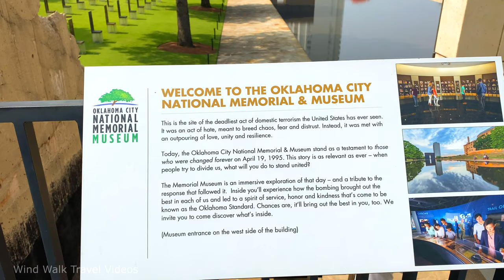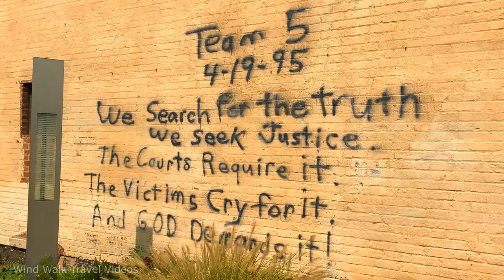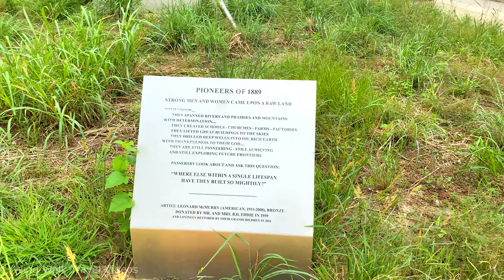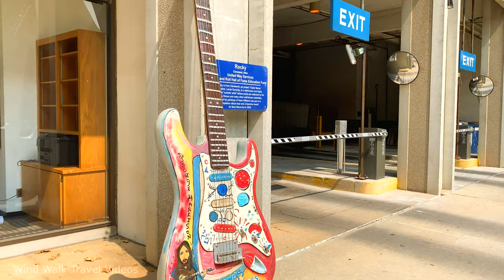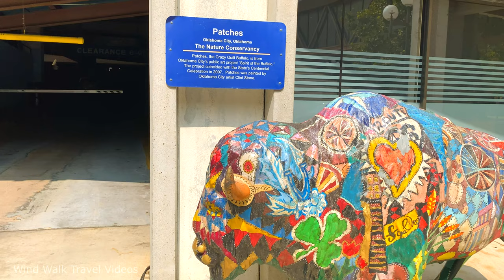[4K] Downtown Oklahoma City USA - Walking Tour & Travel Guide 🇺🇸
Exploring Downtown Oklahoma City starting from the Oklahoma National Memorial, the site of the horrific 1995 Oklahoma bombing, to the central business district of the city.

Oklahoma is a state in the South Central region of the United States, bordered by the state of Texas on the south and west, Kansas on the north, Missouri on the northeast, Arkansas on the east, New Mexico on the west, and Colorado on the northwest.

Oklahoma City or OKC, is the capital and largest city in Oklahoma. The city was founded during the Land Run of 1889 and grew to a population of over 10,000 within hours of its founding. It was the scene of the April 19, 1995, bombing of the Alfred P. Murrah Federal Building, in which 168 people died, the deadliest terror attack in U.S. history until the attacks of September 11, 2001, and the deadliest act of domestic terrorism in U.S. history.

The Oklahoma City National Memorial honors the victims, survivors, rescuers, and all who were affected by the Oklahoma City bombing on April 19, 1995. The memorial is located in downtown Oklahoma City on the former site of the Alfred P. Murrah Federal Building, which was destroyed in the 1995 bombing.